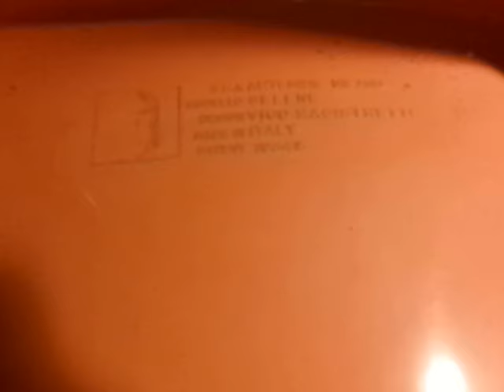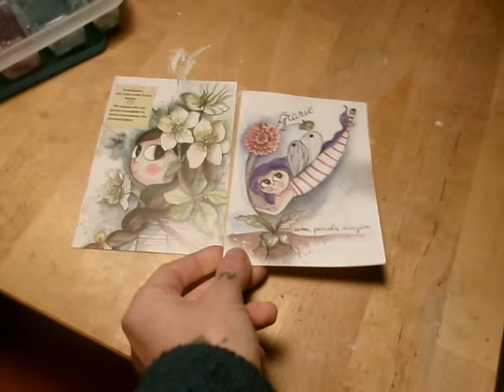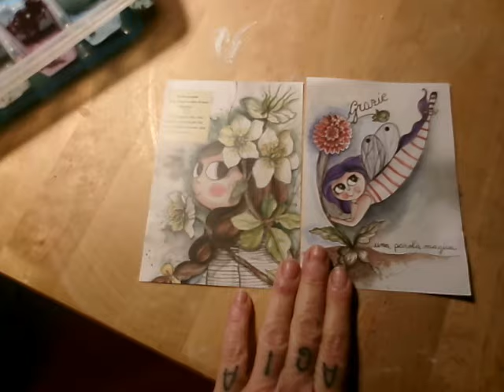Tempo che scorre, una visita veloce a casa a Veletta e seggioline vintage ⌛🌲🏕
Perdonate la semplicità di questi miei video. Ogni commento educato e costruttivo è molto gradito